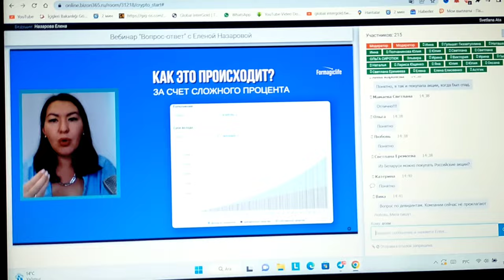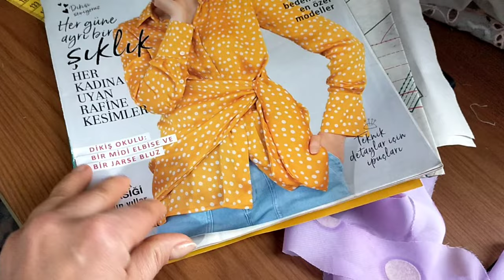Последние новости нашей семьи и самая ГЛАВНАЯ!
Что у нас нового?
Грибы по 25 лир.
Наши птички подружились.
Покупаю свой первый биткоин.
Шью и наслаждаюсь работой.
Плохо живём.
Неделю без воздуха.
Где моя золовка?